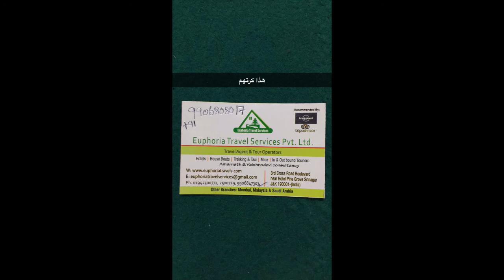السياحة المذهلة | تغطية الأخ سلمان لبحيرة دال في سريناجار بكشمير |2017 Dal Lake in Srinagar India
شاهد تغطيات أخري تطرقنا إليها سابقا :

كيف تسافر لأوروبا لمدة أسبوع كامل ب١٥ الف درهم اماراتي شاملة للتداكر والسياره والاكل والسكن و.
السياحة المذهلة | تغطية الأخ صالح | لشوارع اسطنبول في تركيا | 2017 The streets of Istanbul in Turkey
السياحة المذهلة | تغطية الرحالة عبد العزيز سلامة لتمثال الحرية في نيويورك بامريكا | New York In UAS